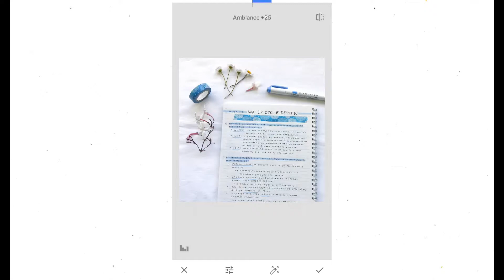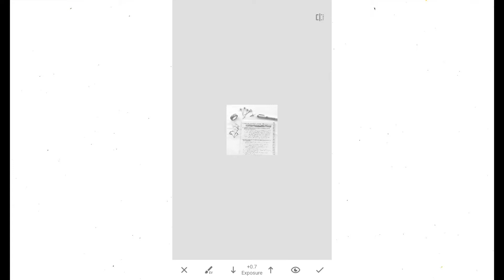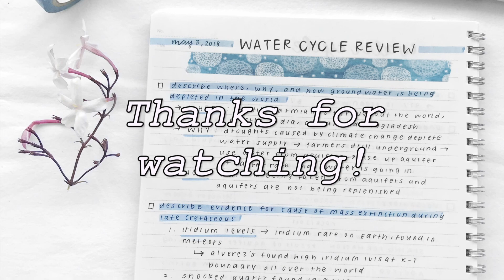how i edit my photos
(edit: sorry about the quality!! somehow it got lost when i uploaded the video...)